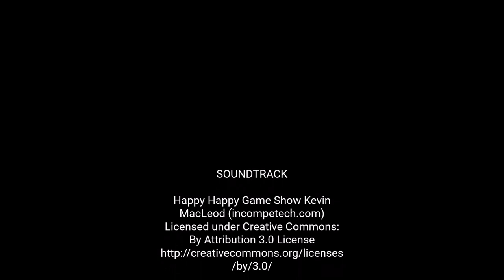TrafficJam Promo Video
Gameplay of the game Traffic Jam.